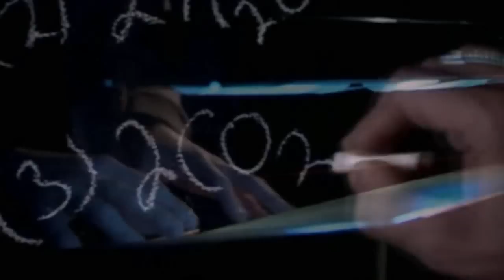Symphony of Science - El Caso de Marte - (ft. Zubrin, Sagan, Cox & Boston) - Sub. Español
"El Caso de Marte" es la sexta entrega de la Sinfonía de la Ciencia. Con Robert Zubrin, Carl Sagan, Brian Cox, and Penelope Boston. Este video tiene la intención de despertar la curiosidad sobre el planeta Marte y promover la exploración del mismo.

La Sinfonía de la Ciencia es un proyecto musical de John D Boswell.